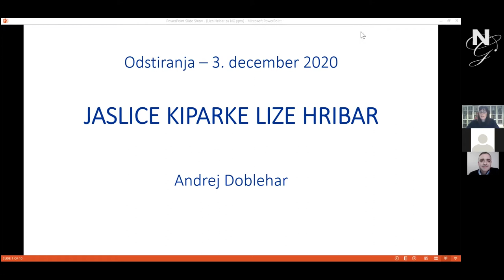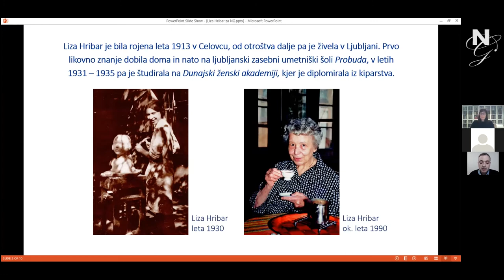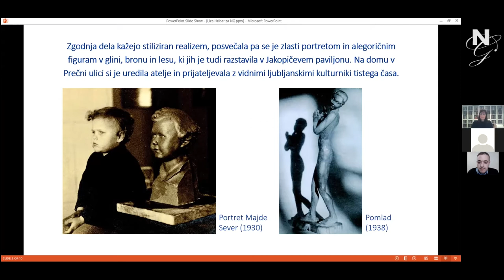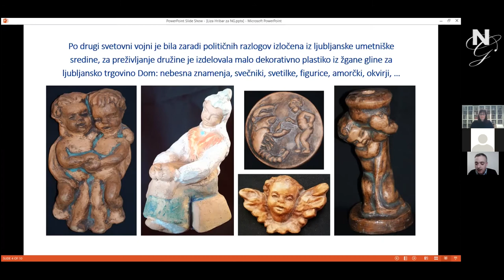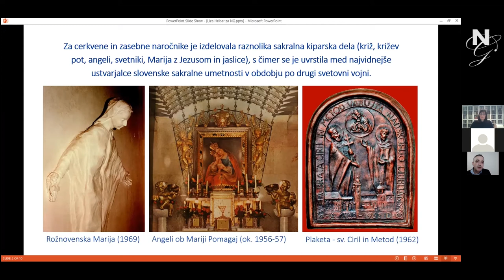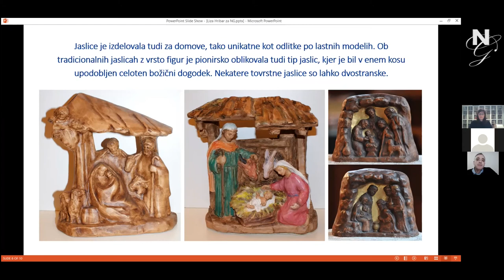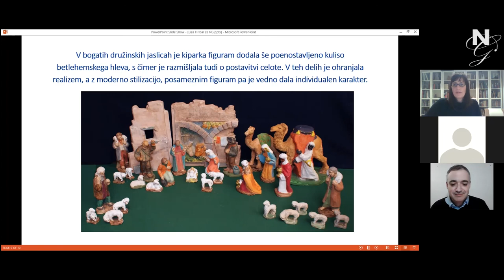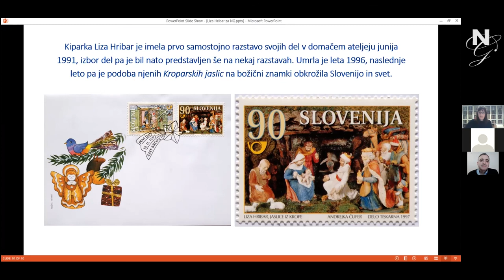Predavanje: Jaslice kiparke Lize Hribar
Jaslice kiparke Lize Hribar
Predava: dr. Andrej Doblehar

Več slovenskih umetnikov se je v 20. stoletju lotilo ustvarjanja jaslic, med njimi pa je bila v času po drugi svetovni vojni izstopajoča akademska kiparka Liza Hribar, ki se je izoblikovala v eno redkih ter hkrati najproduktivnejših in najkakovostnejših ustvarjalk jaslic v patinirani ali barvni žgani glini. Na spletnem predavanju je dr. Andrej Doblehar predstavil družinske jaslice iz zasebne zbirke, ki jih ob božiču postavljajo tudi v današnjem času. Sestavlja jih klasičen nabor figur, h kateremu je kiparka dodala še poenostavljeno arhitekturno kuliso betlehemskega hleva, s čimer je celostno razmišljala ne samo o posameznih figurah, ampak tudi o postavitvi celote. Umetnici so bile sicer bliže figure zgolj s patinirano površino žgane gline, a naročniki so imeli raje barvane jaslice, ki so se navezovale na bogato in živopisno slovensko jaslično tradicijo.

V svojih kiparskih delih je Hribarjeva ohranjala realizem, a z moderno stilizacijo, posameznim figuram je vedno dala individualen karakter, v katerem je psihološki izraz miline povezala s trpkostjo. Po lastnih besedah je jaslice ustvarjala s srcem, vdanostjo in pobožnostjo, saj je bila mnenja, da morajo prinesti toplino v dom in družino. To pa tudi danes ostaja osrednje sporočilo božičnega praznovanja.